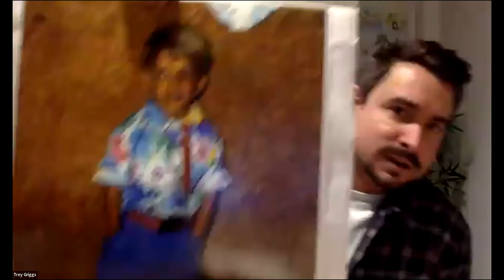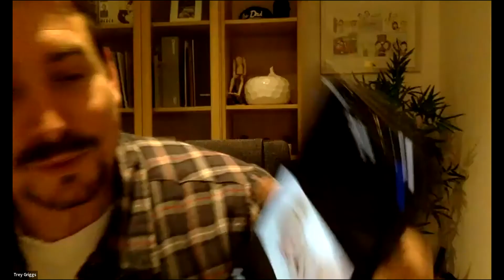Word on the Street - Episode 86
In Episode 86 of The Word on the Street powered by Lean Solutions Group, guest host Nick Roemer takes the reins & leads the discussion with the StreetCrew about JOBLESS CLAIMS AT ALL TIME LOWS, How to retain talent and find new talent in this employee market, THE DRIVER SHORTAGE US vs UK, Better.com fires 900 employees over 1 single Zoom call, Sustainability a real trend or just greenwashing the problem and covering up what happens behind closed doors, Does Bill Billicheck need Tom Brady to be great? What if a whole team is build around 1 star player, Cibus21 starts US testing in Q1 2022, Has Christmas shopping started for you yet? And online or in store shopping?